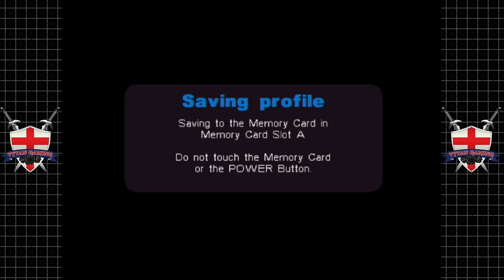Metal Arm's: GITS | GameCube | #9 Storming The Compound